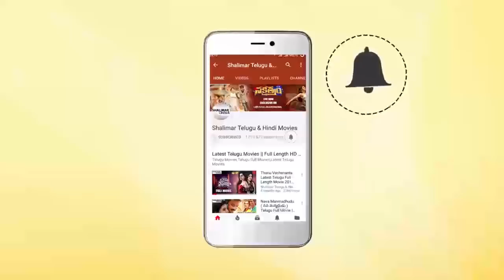Oka Radha Iddaru Krishnula Pelli Movie || Namitha Informs I Will Marry You Both For Father Mistake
Watch Namitha Informs I Will Marry You Both For Father Mistake From Oka Radha Iddaru Krishnula Pelli Movie. Features Srikanth, Prabhu Deva, Namitha, Tanikella Bharani, Chandra Mohan, Chalapathi Rao, Sunil, Brahmanandam, M.S. Narayana, Jaya Prakash Reddy, L.B. Sriram, Kovai Sarala, Delhi Rajeswari, Melkote, Directed by G.Nageswara Reddy, Produced by D.V.V. Danayya, Music by Chakri.